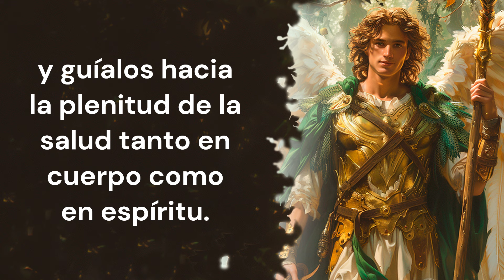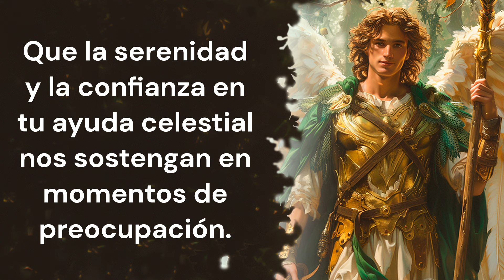ORACIÓN A SAN RAFAEL POR LA SALUD DE MIS HIJOS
En este video, compartimos una oración a San Rafael, pidiendo por la salud de nuestros hijos. Únete a nosotros en esta plegaria, buscando su intercesión divina, sanación, fortaleza y protección para nuestros seres queridos en momentos de enfermedad.